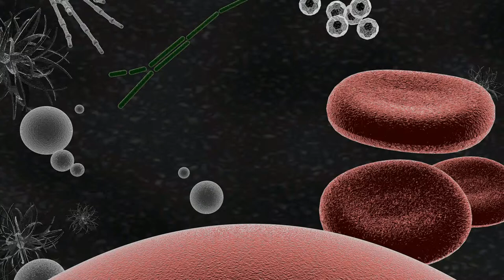Virus Animation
A virus infection made in Cinema4D